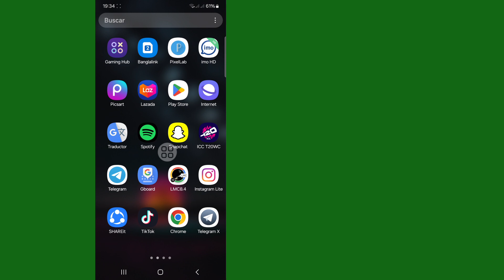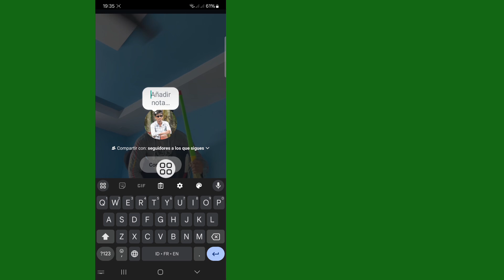Cómo agregar notas en publicaciones y carretes de Instagram [2024]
Cómo agregar notas en publicaciones y carretes de Instagram...

Aquí, en este video, le mostraré [Cómo agregar notas en publicaciones y carretes de Instagram [2024]. Este video cuidadosamente y no se salte este video. Si se salta este video, no lo entenderá muy bien, así que si tiene algún problema, puede hacerlo. Pregúntame y comenta a continuación. Intentaré resolver tu problema.

Otras preguntas: -